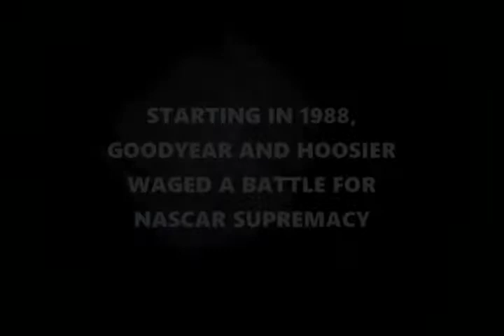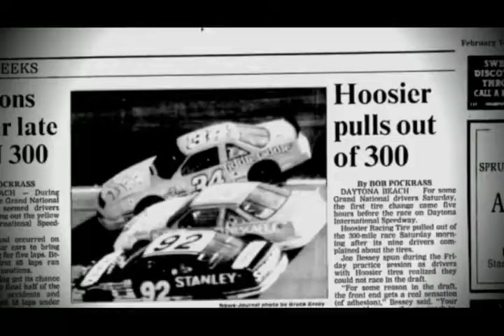TRAILER: Tire Wars: NASCAR's Asphalt Battlefield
Tire Wars - Coming Tuesday May 15th, 8 a.m.
Presented by University of Racing Legends Die Cast at universityofracing.com

Beginning in 1988, Goodyear and Hoosier competed to be NASCAR's fastest tire manufacturer. The competition between brands brought higher speeds but also higher dangers. Both companies were guilty of bringing unreliable tires to races and putting drivers in danger. Driver injuries skyrocketed and teams lost confidence in their tires.

Tire Wars is the dramatic story of tire development, tragedy, and competition which ended with Hoosier's withdrawal at the end of 1994. This documentary will recap the battle between brands.